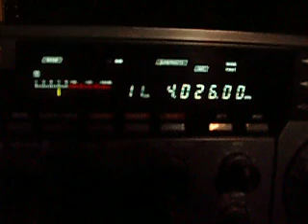4 026 Laser Hot Hits